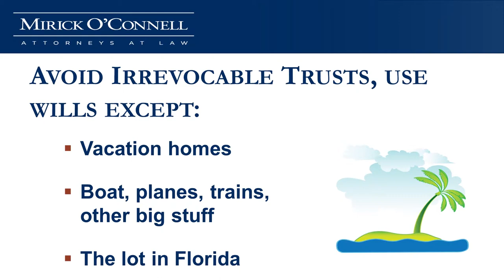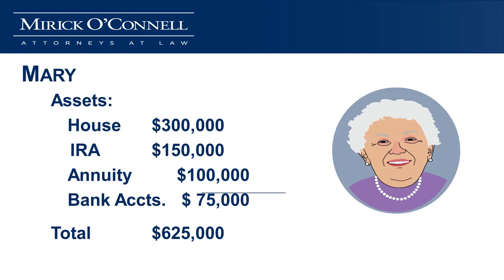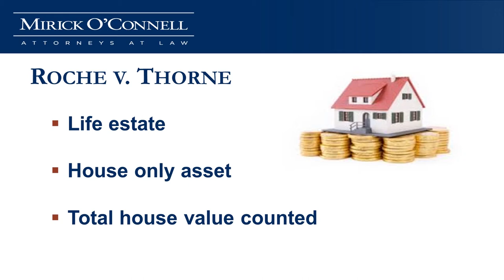Qualifying for MassHealth: The Changing Rules of the Road - Ashland - 5/15/14 (Part 2)